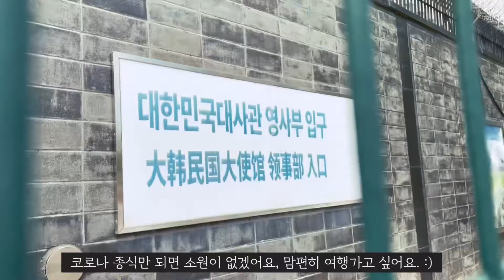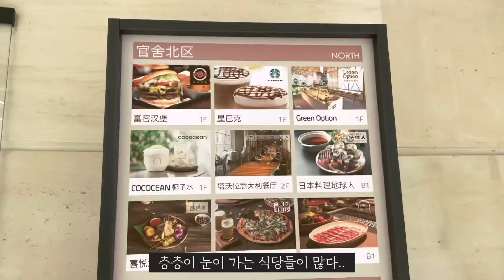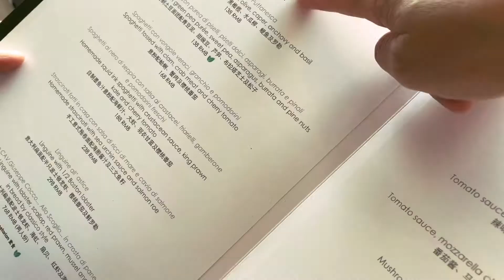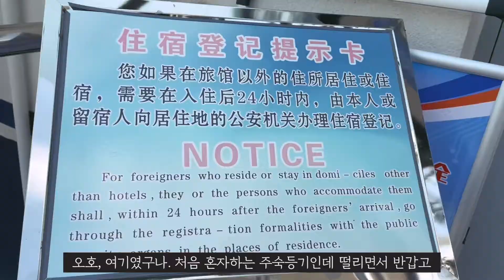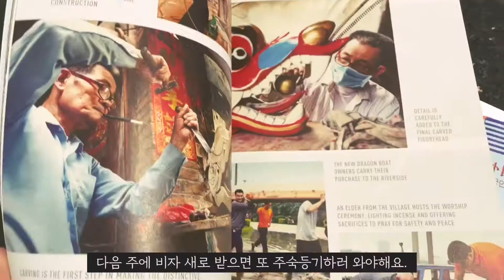신여권 찾기, 주중 대한민국 대사관ㅣ이탈리안 레스토랑 [T]AVOLAㅣ중국 주숙등기, 주숙등기 서류, 경찰서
*영상 중 주소 확인을 위해 받는 서류가
거류증이 아니라 거주 증명서인지
이름은 확실히 모르겠어요. 영어로 설명들어서요.

영상 재미있게 시청해주시고